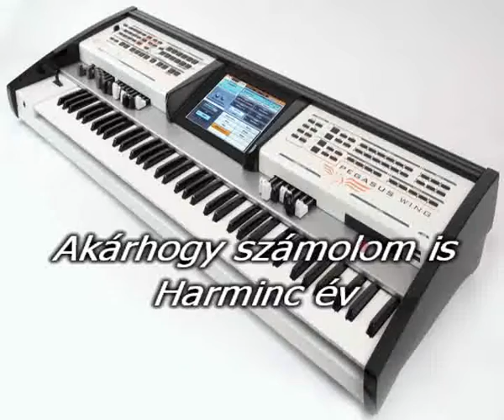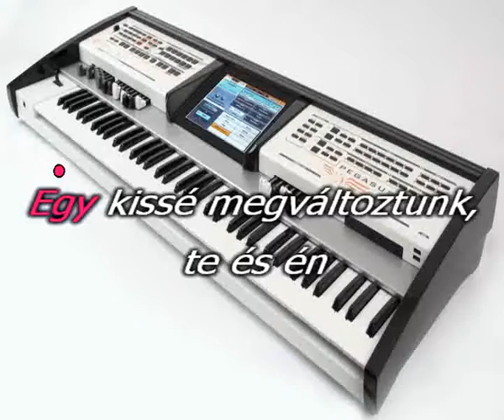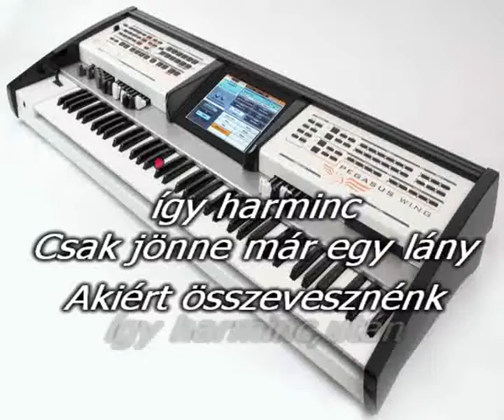Te és Én - Ihász Gábor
Te és Én - Ihász Gábor - Karaoke
Az alap a képen látható Wersi Pegasus Wing 2 hangszeren készült egy gyári style-sal valós időben!